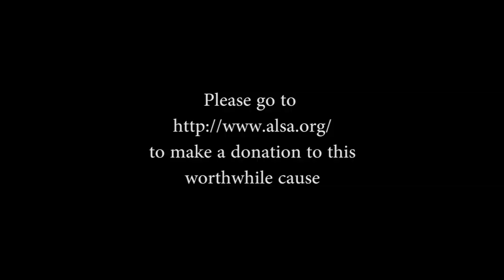Dr. Deb's Podcast, ALS Challenge